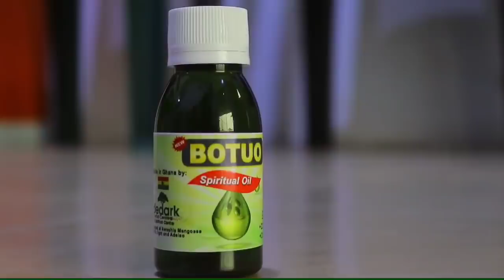Eii: Again? Serious Accìdent: Chief and 3 Others Bùrnt to Dèath